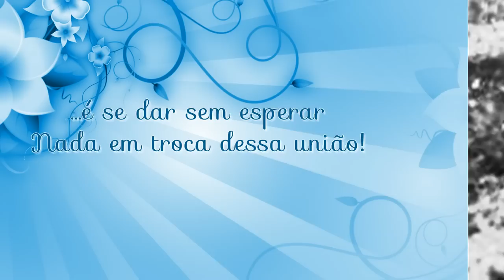Retrospectiva 15 anos Andiara! Tema Azul!